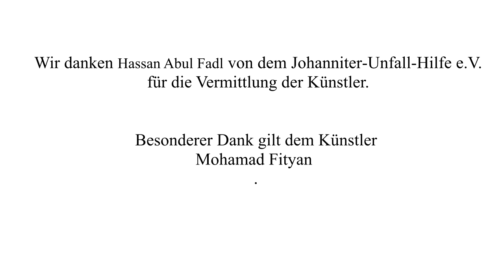"Menschen - Kennen- und Verstehenlernen" mit Mohamad Fityan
Im Rahmen des Projektes „Toleranz durch gegenseitiges Kennen- und Verstehenlernen mit Hilfe von Musik, Musikproduktion und Videoporträts” des Musikers Andreas Schulte und des Filmemachers Robert Lucas (Tecdocfilm) wurden Künstlerinnen und Künstler mit Migrationshintergrund in ganz Brandenburg begleitet.

Das Ergebnis sind eine wunderbare Musik-CD mit 18 Liedern und eindrückliche Videoporträts, die die Erlebnisse, Emotionen, Träume und Pläne der Protagonistinnen und Protagonisten zum Ausdruck bringen.

Die CD ist auf Anfrage bei der Koordinierungsstelle „Tolerantes Brandenburg/ Bündnis für Brandenburg“ erhältlich.